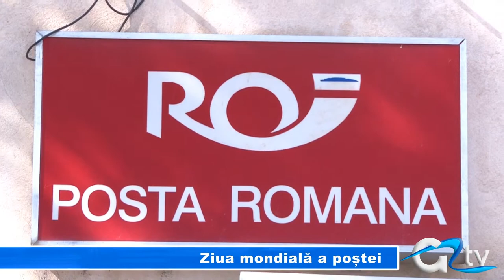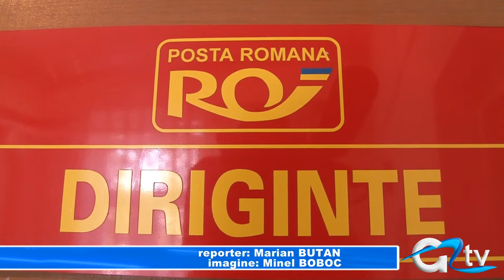ZIUA MONDIALA A POSTEI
Din 1874 încoace, la cele 22 de țări afiliate Uniunii Poștale Universale, vor adera numeroase altele, astăzi structura creată în urmă cu 139 de ani numărând puțin sub 200 de state. 9 octombrie reprezintă ziua în care comunitatea  internațională sărbătorește Ziua Mondială a Poștei. Sute de miliarde de scrisori și miliarde de colete se transportă către destinatari la nivelul Uniunii Poștale Universale.